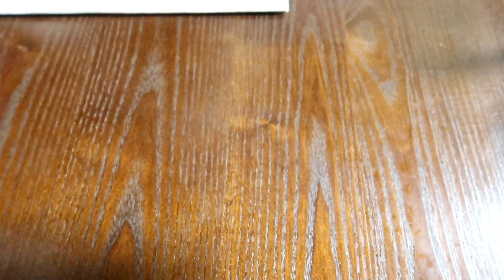DECORACIÓN Efecto pizarra CHALKBORD, Estación de Café- 4ta parte.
Publicado el  04 de Noviembre del 2018

En este video Les mostramos la 4ta parte de nuestra Estación de Café, y se trata de decorar tu loza efecto pizarra muy fácil y económico ademas de un florero que hicimos muy fácil tambien,,esperamos les guste y Dios mediante nos vemos en el siguiente Video!!

Lucas 18:27